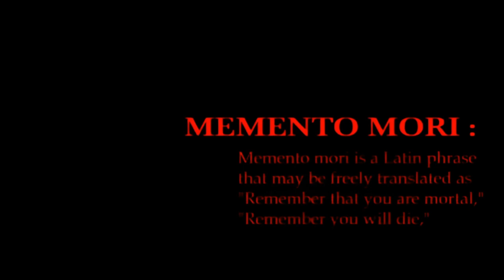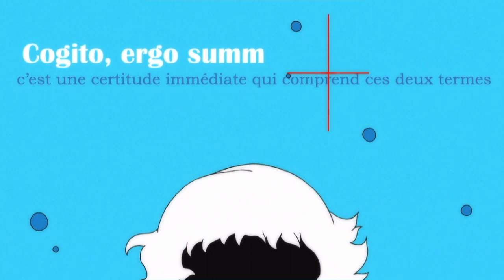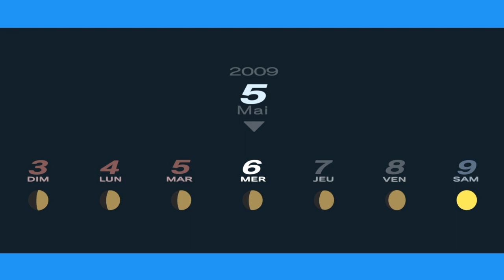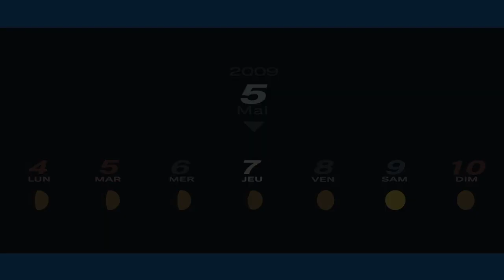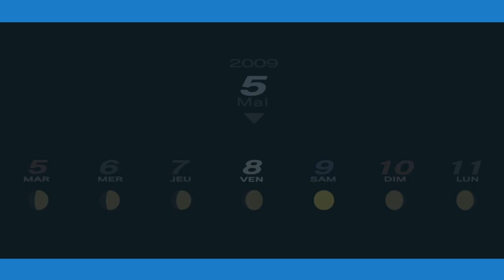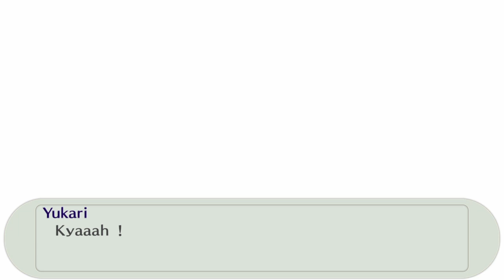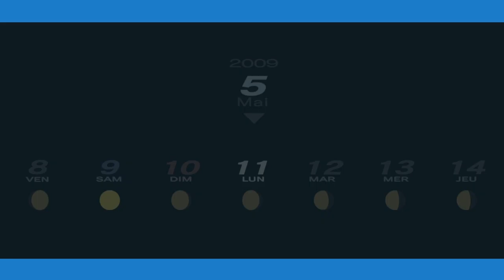PERSONA 3 REMASTER PS4 FAT ÉPISODE 4 : ANGOISSE SOUS LA PLEINE LUNE [LET'S PLAY FR]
Épisode 4 : Alors que l' intégration se passe bien Revan et le groupe se rendent compte que le Tartar abrite une présence. singulière.
De plus le jour fatidique de pleine lune approche, que va t'il se passer ?Quel est cette épreuve dont parlait le mysterieux garçon?